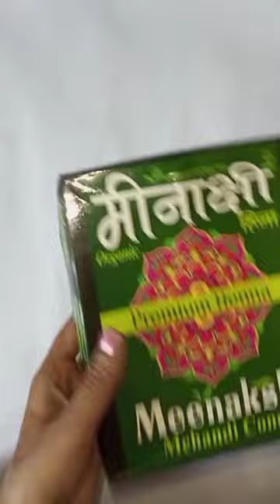art and craft # viral # jewellery box 🎁 idea 💡